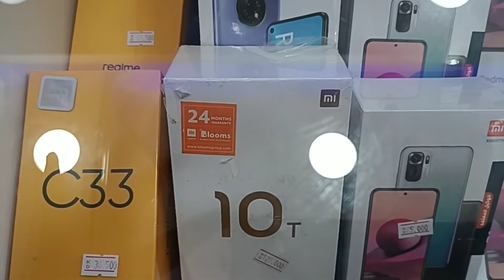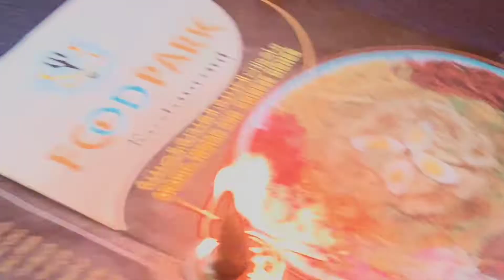Day in my life|ente oru divasam||cleaning||cooking||bodycheckup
Day in my life#cleaning cooking bodycheckup ,product, food, & travel, cooking, lifestyle & more views…..